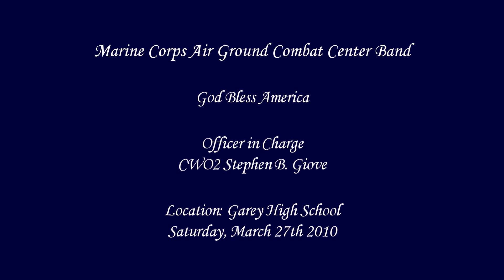God Bless America - Marine Corps Air Ground Combat Center Band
From Twentynine Palms, CA
The Marine Corps Air Ground Combat Center Band performing God Bless America written by Irving Berlin at Garey High School on Saturday, March 27th 2010